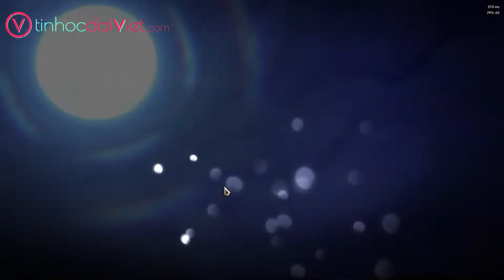Mở Màn DTCL Mùa 7.5, 8 Bang Hội Zippy (Tưng Tửng) 3 Sao, Jayce 3 Sao Sức Mạnh Hủy Diệt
Đấu trường chân lý mùa 7.5 với đội hình full 8 bang hội, có Zippy (Tưng Tửng) 3 sao và Jayce 3 sao
Để tham khảo một số đội hình khác cũng mạnh không kém tham khảo tại: